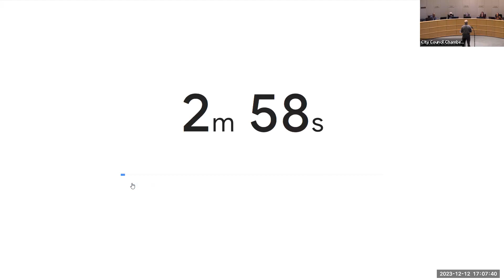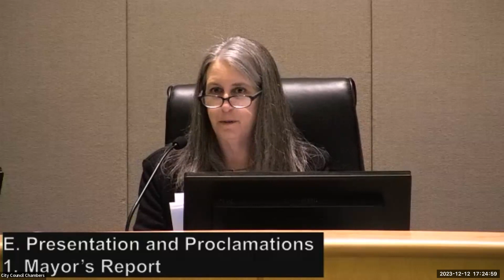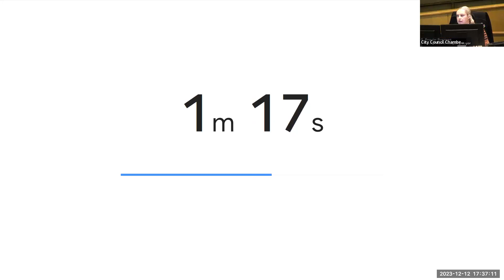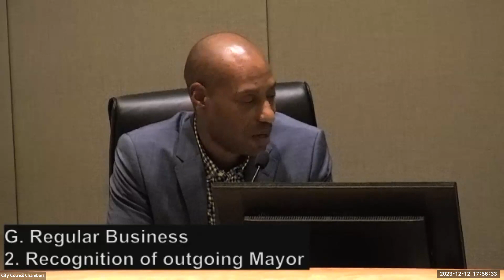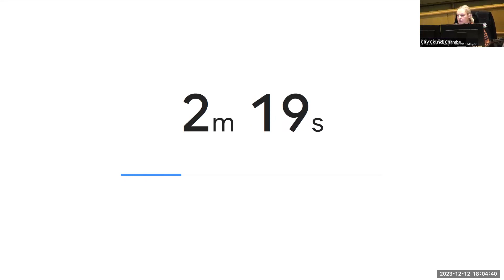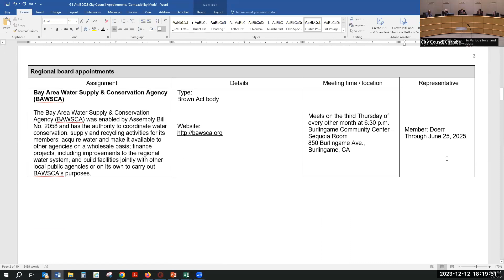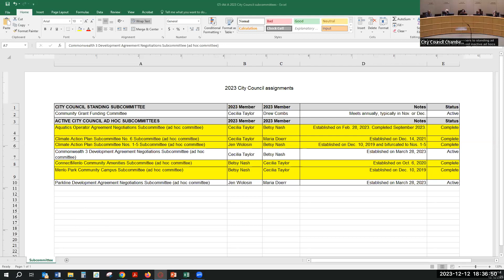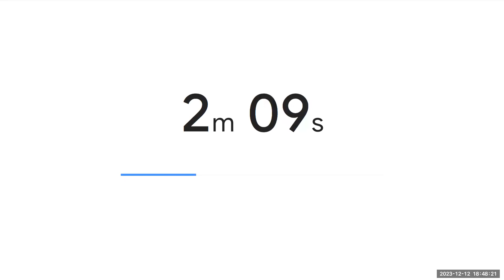December 12, 2023 - City Council